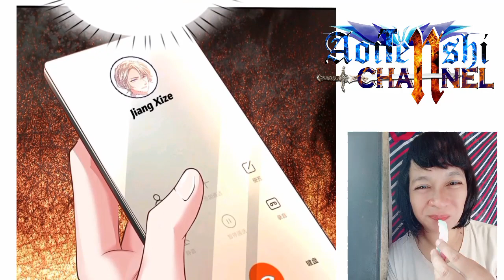I have 6 genius children from contract marriage chapter 36 English indo]